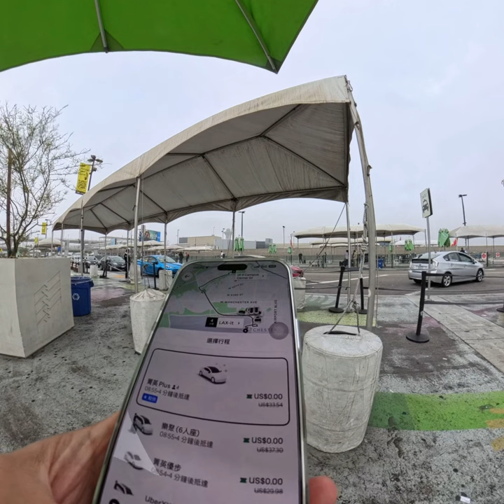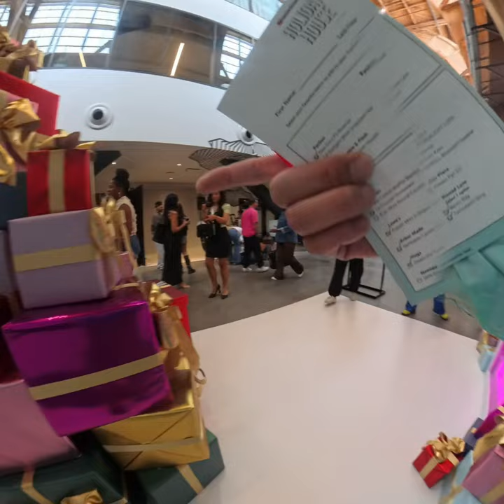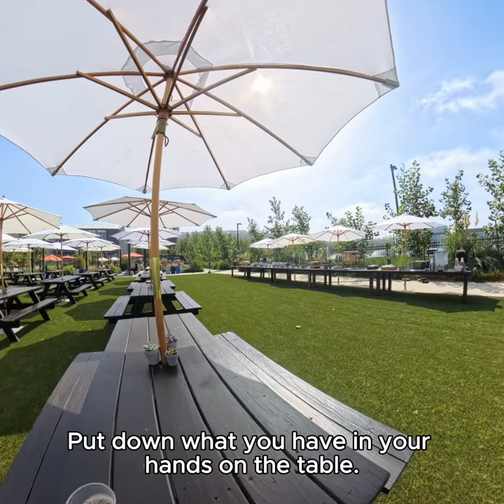Event! Youtube Shopping Holiday House_100924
This is my first time participating in this event, and it feels fresh and exciting. After all, being in the same space with so many talented creators and listening to the journeys of both management and creators has been incredibly rewarding. I hope to have the opportunity to participate in this series of events again next year.

Thank you to YouTube for hosting this event every year, allowing more creators to gain inspiration and connect with other talented creators, which ultimately enhances the quality of each video.

我是第一次參與此活動，感覺很新鮮以及很興奮，畢竟可以正面和這麼多厲害的創作者在一空間中，並聆聽管理階層和創作者的心路歷程，真的讓我收穫頗多，希望來年還有機會參與這一系列的活動．

感謝Youtube每年舉辦此活動，讓更多創作者可以得到更多啟發，以及接觸到更多優秀的創作者，讓每個影片品質可以得到更大的提升．